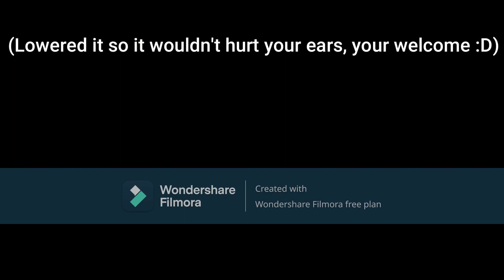No More Innocence. / InnNoNence.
I thought of making the song No More Innocence into a theme since the song kind of sounded cool after I listened to it a couple of times! C: I asked Tommy to give me a theme name and he sent InnNoNence! Which sounds pretty cool but kind of confusing LOL! :DDD
Thanks to Tommy @UltraSonicShow for the InnNoNence theme name! C: